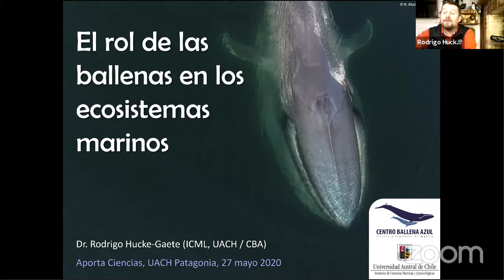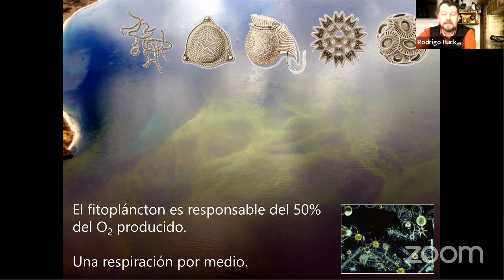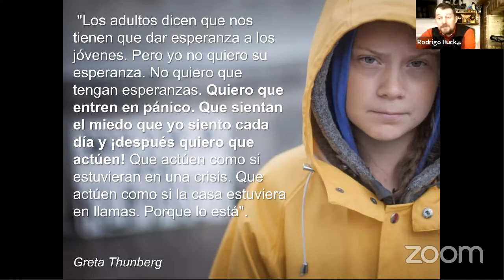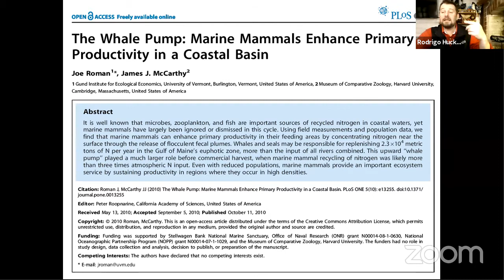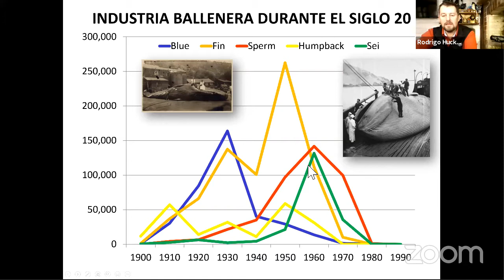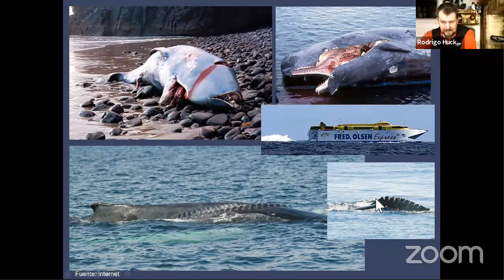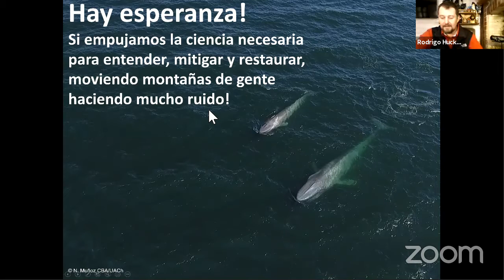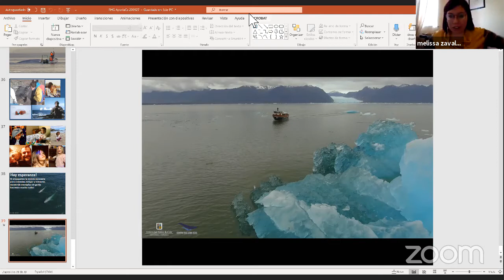"El rol de las ballenas en los ecosistemas marinos" Dr. Rodrigo Hucke-Gaete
En su charla, el Dr. Hucke-Gaete, nos enseñó sobre el rol esencial que cumple la ballena azul 🐳 en los ecosistemas marinos y la importancia de su conservación.

Así, aprendimos que bajo la inmensidad de las ballenas yace uno de los secretos mejor guardados de la continuidad de la vida en el planeta 🌏.